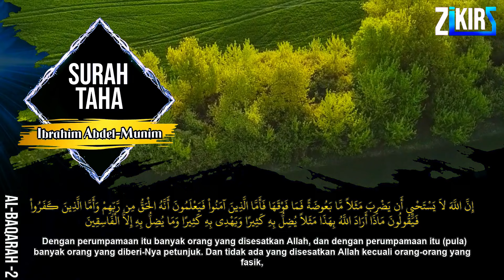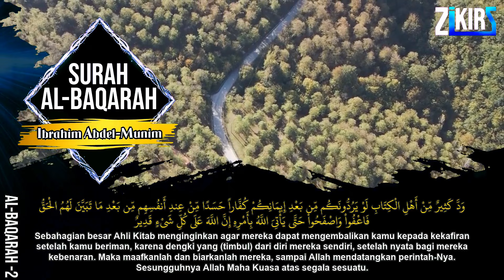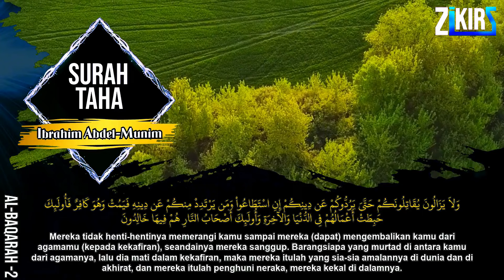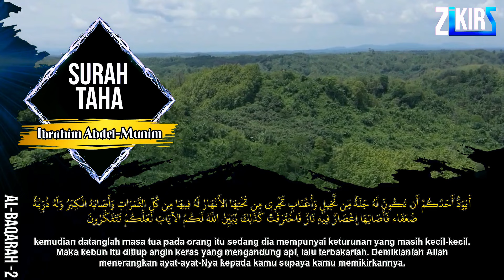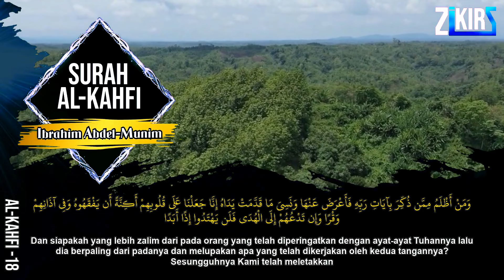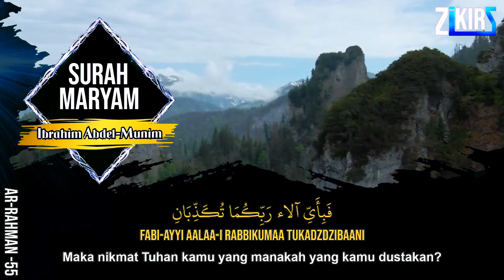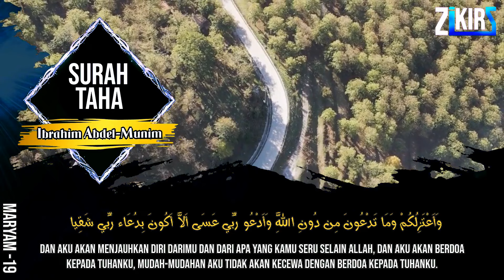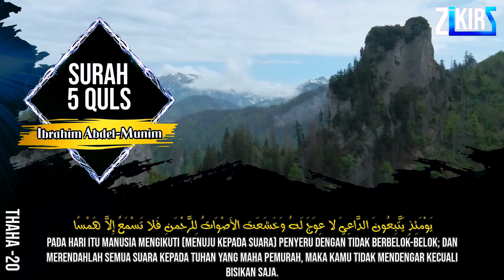Surah Al Baqarah, Al Kahfi, Yasin, Ar Rahman, Al Waqiah, Al Mulk, Maryam, Taha & 5 Quls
Surah Al Baqarah,Al Kahfi,Yasin,Ar Rahman,Al Waqiah,Al Mulk,Maryam Taha,As Sajdah, 5 Quls Quran MERDU surat Albaqara Alkahfi yasin Alrahman AlWaqeah Almulk Almuethat  Bacaan Alquan Merdu Zikir Penenang Hati dan Pikiran YASSEN,ARRAHMAN,ALWAQIAH,ALMULK

Syeikh Ibrahim Abdel-Munim